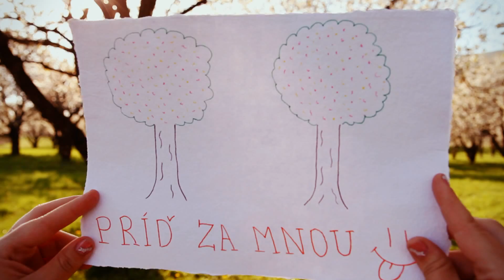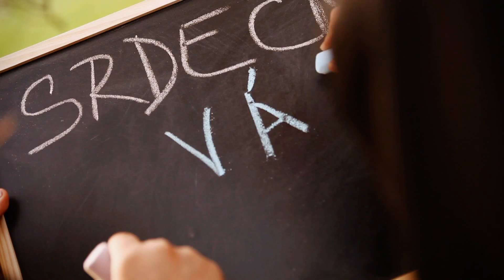Ľubka a Ferko - pozvánka na svadbu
VIDEOPRODUKCIA ZITNANSKY HD - pozvánka na svadbu.